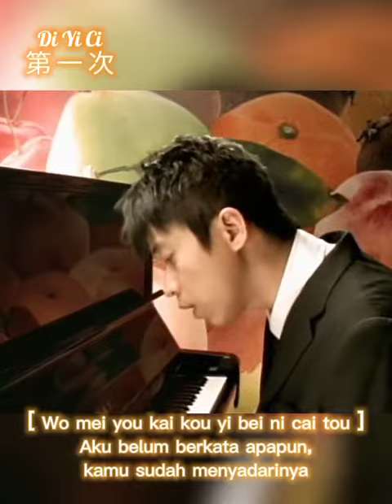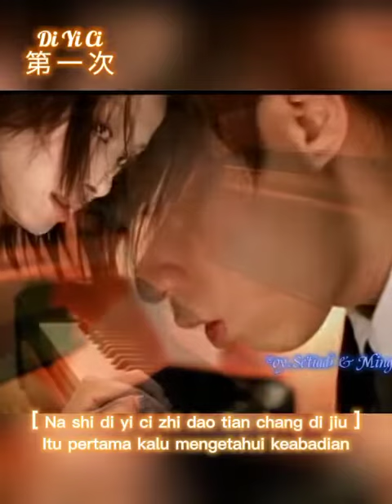💕第一次 _ Di Yi Ci💕